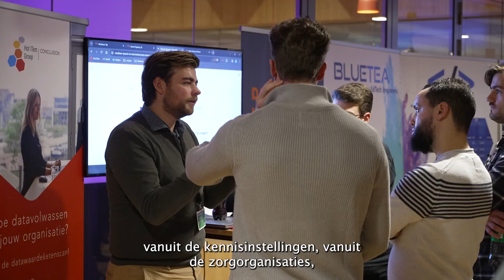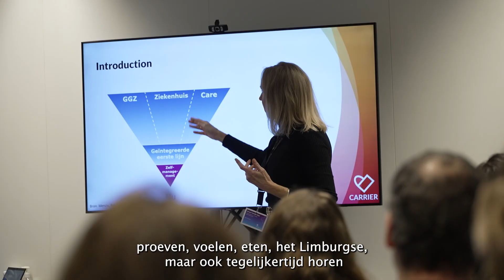Brightlands Smart Services Campus: Recap Smart Health Day 2023